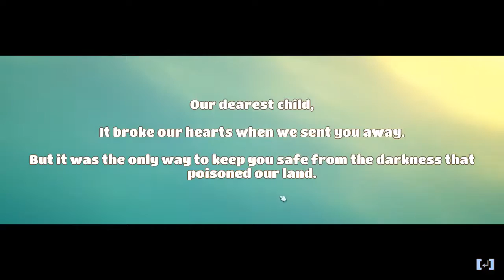Yonder: The Cloud Catcher Chronicles Квесты, огромный Мир и Приключения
Красивая игра с развитием, добычей материалов, выживание и многим другим. .